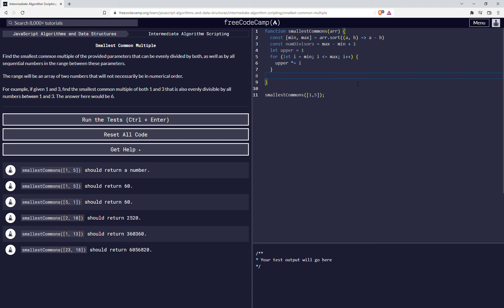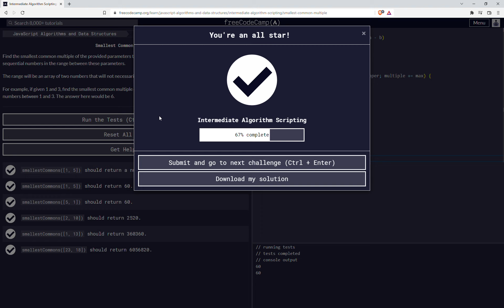Intermediate Algorithm Scripting (14/21) | Smallest Common Multiple | freeCodeCamp